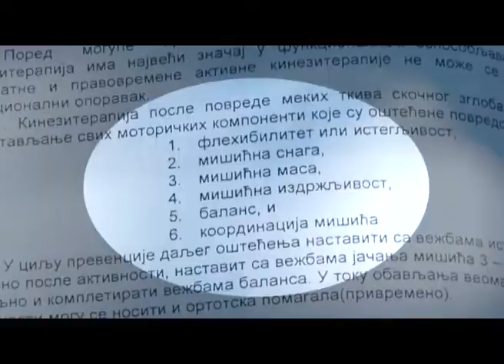Vicešampion u Paratriatlonu